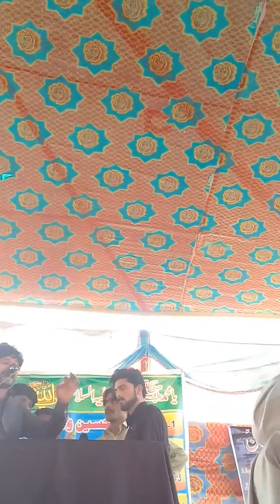Zakir Asghar baloach Salana majlis parte huwe